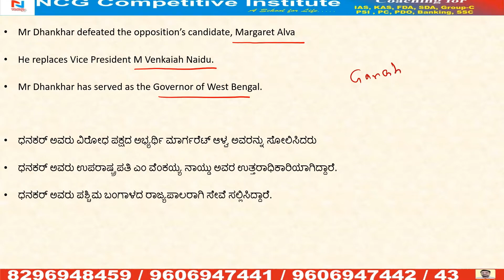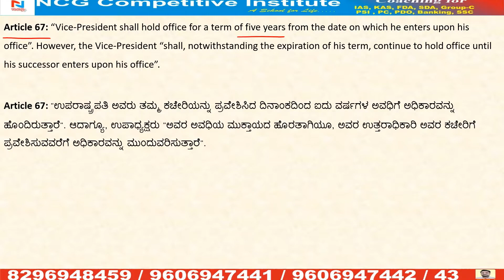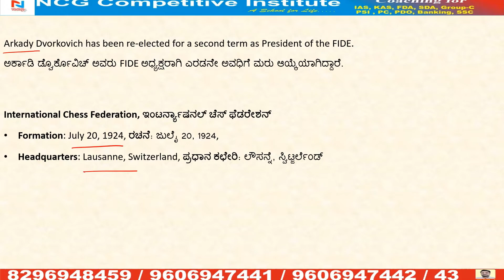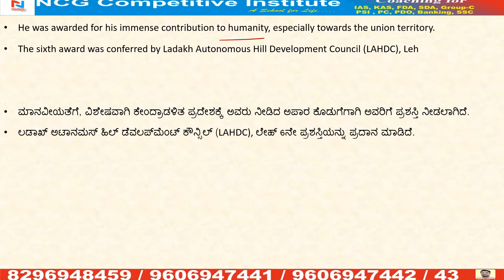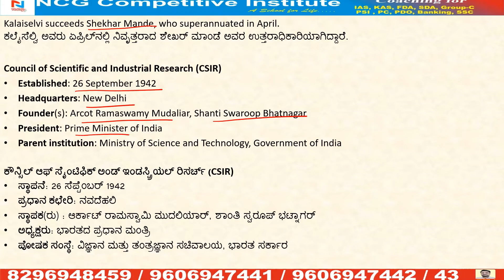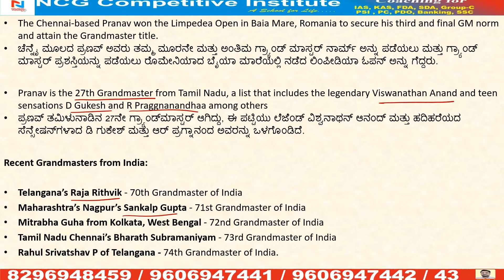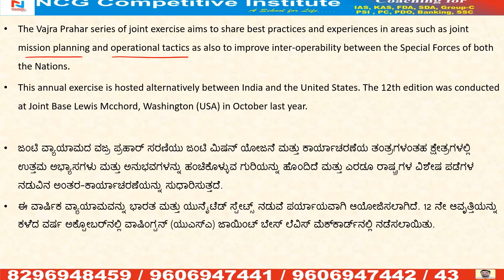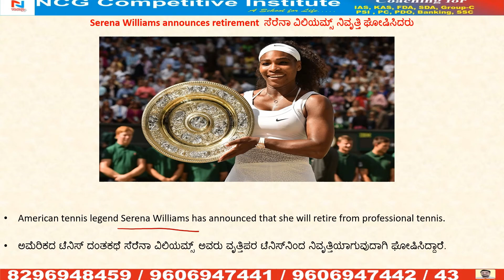August 10th & 11th | Current Affairs 2022 | ಕನ್ನಡ & English | ಪ್ರಚಲಿತ ಘಟನೆಗಳು